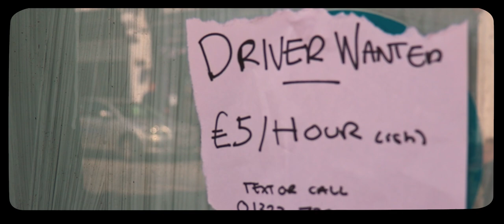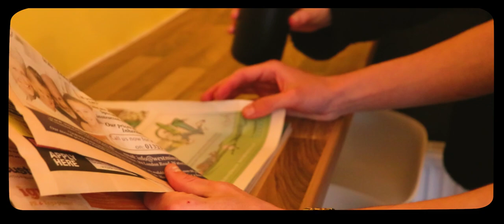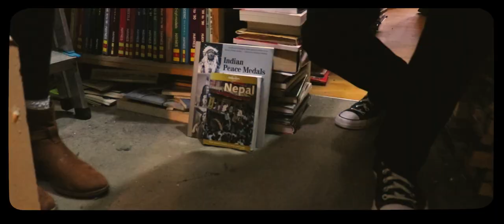CONFIDANTE 📖 | Short Romance Film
Brennan & Idalia are both young adults down on their luck. Following a day in day out life, its up to them whether its fate or dumb coincidence they keep finding each other..

CREDITS
Created by Leon Sonny, Molly Simpson & Preston King
Music: Emotions by Brenda Lee, Lujon by Henry Mancini, Something's Wrong With The Morning by Margo Guryan & Idalia by Ethan Taylor
Aaron (Instagram @docffy) as Brennan
Ellie (Instagram @hangrypurplecat) as Idalia